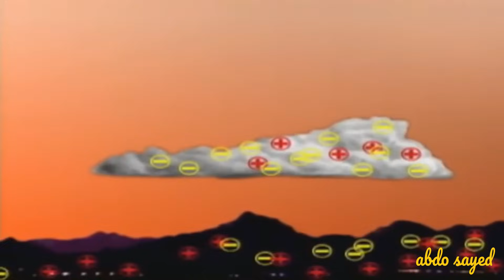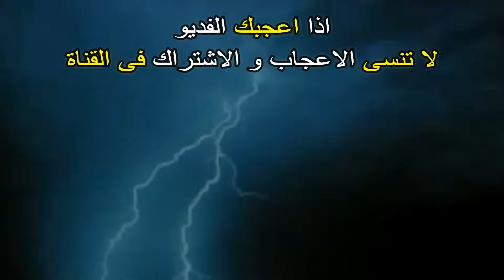تفسير ظاهرة ( البرق و الرعد ) فى السماء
تعد العاصفة الرعدية الدليل الأكثر إثارة على القوة التي أودعها الله تعالى في أنظمة الطقس.

يمكن للتيارات العنيفة داخل بعض أنواع الغيوم توليد طاقة تعادل الطاقة المنبعثة عن عشر قنابل ذرية.

تحدث العواصف الرعدية في غيوم طويلة وكثيفة تسمى الغيوم الركامية.

تحتوي هذه الغيوم على بلايين الجسيمات التي تحملها التيارات الداخلية باتجاه الأعلى والأسفل.

تتشكل بلورات جليدية في قاعدة الغيمة وتحمل إلى الأعلى.

تهبط حبات البرد الأثقل التي تتشكل في الأعلى إلى الأسفل.

وفي أثناء حركتها باتجاهات متعاكسة، تصطدم هذه الجسيمات مع بعضها البعض وتصبح مشحونة كهربائيًا.

هذه الجسيمات المشحونة هي التي تسبب حدوث الرعد والبرق.

لذا عند توافر عدد كافٍ من هذه التضاغطات والتخلخلات، ينشأ فرق جهد كبير بين الطبقات المشحونة بشحنة موجبة وتلك المشحونة بشحنة سالبة، مما يكفي لحدوث عملية تفريغ كهربائي.

تسمى هذه العملية البرق الداخلي، وهو أحد أشكال البرق الكثيرة.

ولكن يحدث أكثرها إثارة عندما تنتقل الشحنات الكهربائية بين الغيمة والأرض.

عندما تتجمع الشحنات الكهربائية السالبة عند قاع الغيمة، فإنها تجلب الشحنات الكهربائية الموجبة المتجمعة على سطح الأرض تحتها.

وعندما تكون الشحنات الكهربائية قوية بدرجة كافية، تنتقل الطاقة الكهربائية من الغيمة إلى الأرض، وينتج عن ذلك وميض البرق المبهر.

وتكون كمية الطاقة الهائلة فيه مذهلة، حيث تكون كل حزمة من البرق أسخن من سطح الشمس.

ترافق حدوث البرق حرارة ترفع من درجة حرارة البيئة المحيطة إلى ثلاثين ألف درجة سيلسيوس، مما يؤدي إلى تمدد سريع للهواء يسبب صوت الرعد.

وبما أن الضوء ينتقل بسرعة أكبر من الصوت، فإننا نرى البرق غالبًا قبل أن نسمع صوت الرعد.

للبرق والرعد مظهر خلاب، وتحدث ألفا عاصفة رعدية تقريبًا عبر الكرة الأرضية في الوقت نفسه.